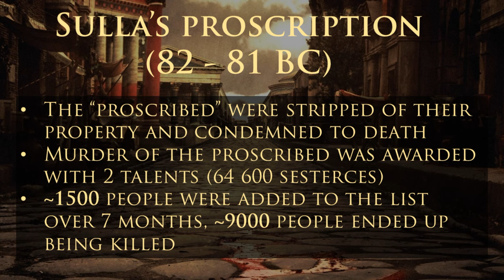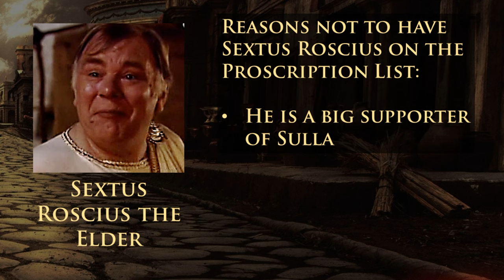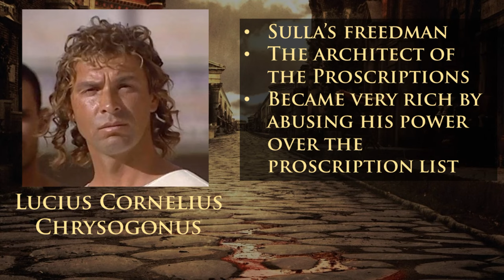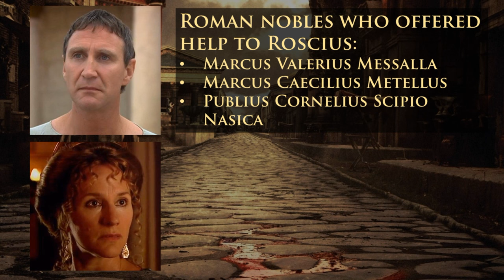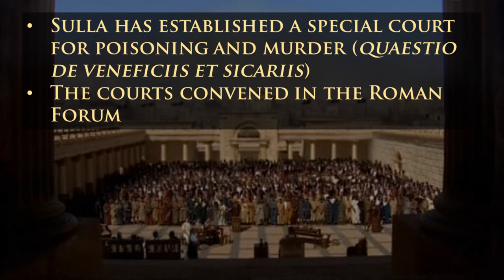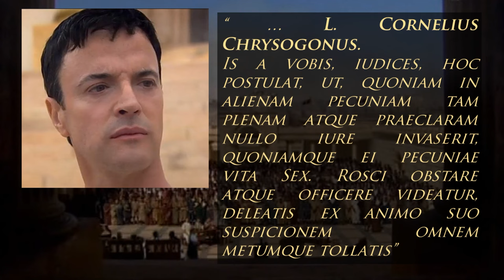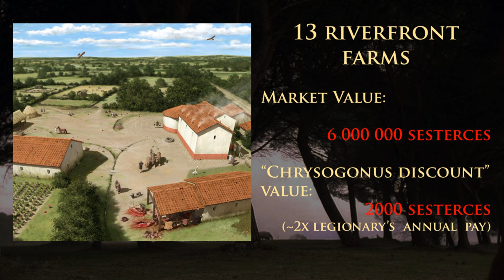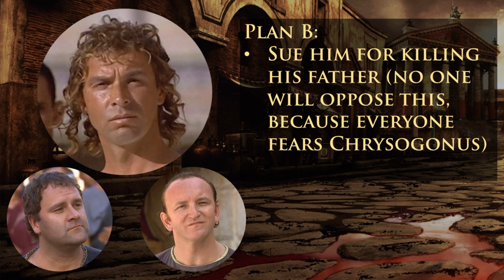Better Call Cicero: Cui Bono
Grab Atlas VPN for just $1.83/months with 3 months extra and a 30 days money-back guarantee

00:00 Intro
01:34 Sulla and the Proscriptions
03:54 Sextii Roscii
07:03 Before the Trial
11:25 The Trial
14:00 Cicero's Speach
23:13 Aftermath
24:41 Outro

Footage:
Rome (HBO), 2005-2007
Better Call Saul (AMC), 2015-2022
Murder in Rome (BBC), 2005
Game of Thrones (HBO), 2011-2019